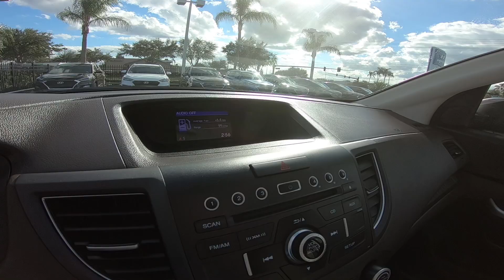2014 Honda CR-V EX-L Inside Out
Take An Inside Out Tour Of Our Pre-Owned 2014 Honda CR-V EX-L / ST#521852